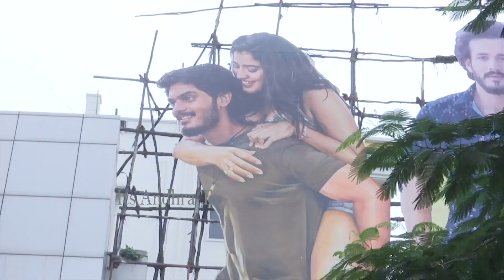Akash Puri Sensational Words At Romantic Movie Theater Visit | Puri Jagannadh | Its AndhraTv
Watch here Akash Puri Sensational Words At Romantic Movie Theater Visit | Puri Jagannadh